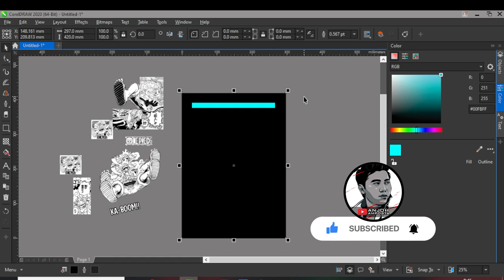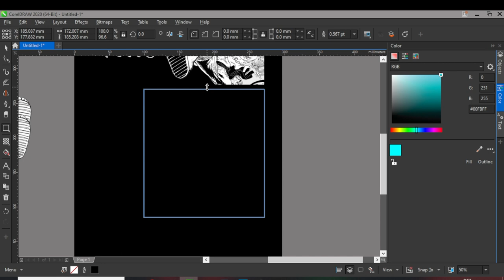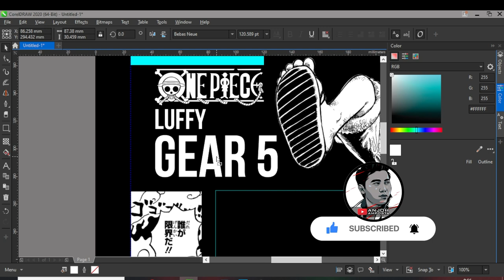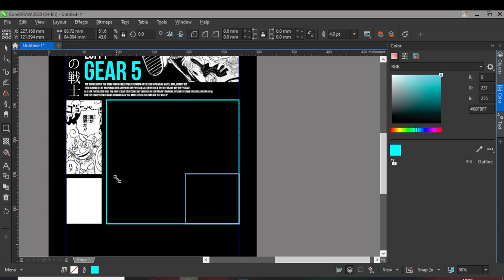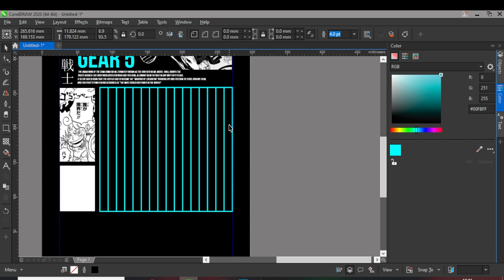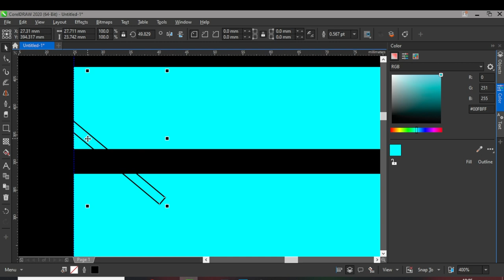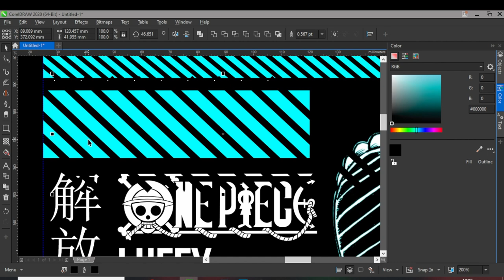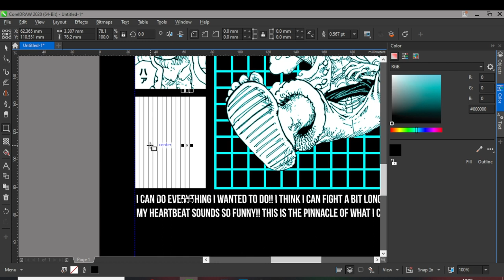LUFFY GEAR 5 STREET WEAR SHIRT DESIGN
Unleash your inner pirate with our exclusive Luffy Gear 5 streetwear design for t-shirts! Show your love for One Piece and Luffy's epic transformations with this unique and stylish design.

Get these file for FREE
DL: